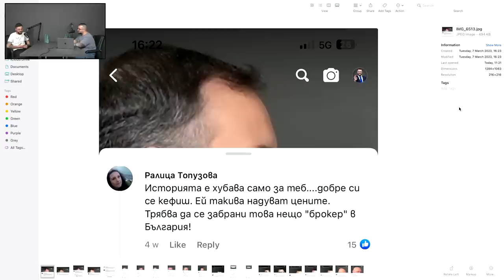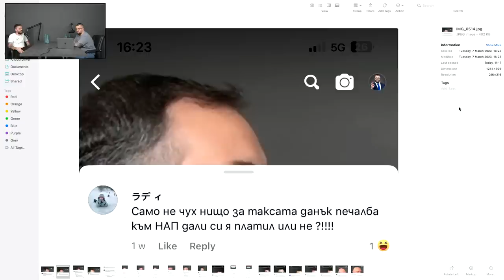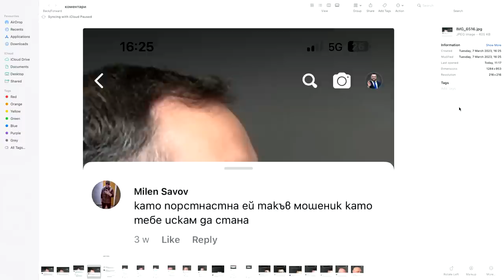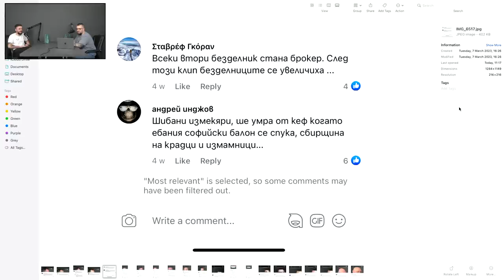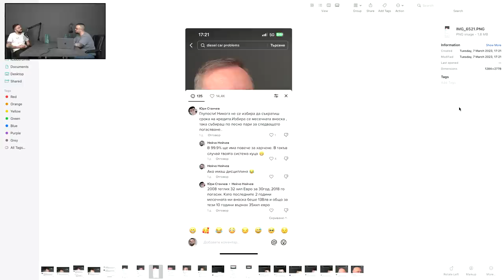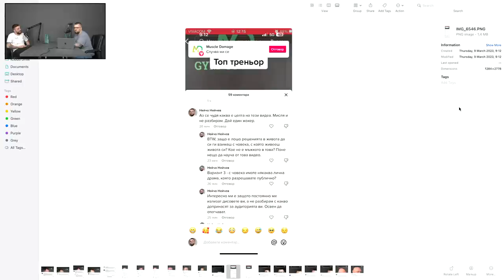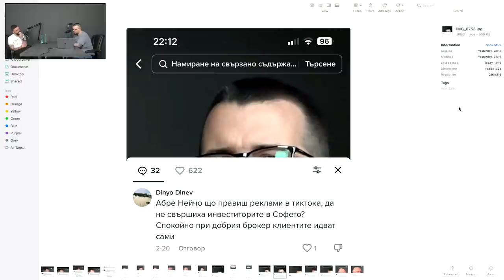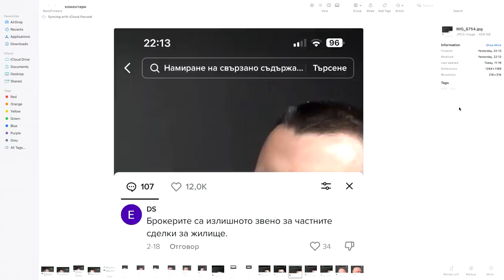БРОКЕРИ РЕАГИРАТ НА ХЕЙТ КОМЕНТАРИ - СМЯХ | Димитър Калайджиев | Еп 30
Гост в епизод 30 E Димитър Калайджиев
👇СВЪРЖИ СЕ С МЕН !👇
Запиши БЕЗПЛАТНА КОНСУЛТАЦИЯ  за въпроси в сферата на недвижимите имоти и кредитите !